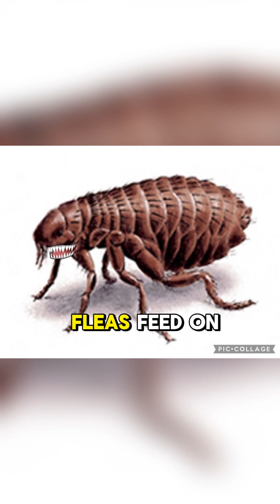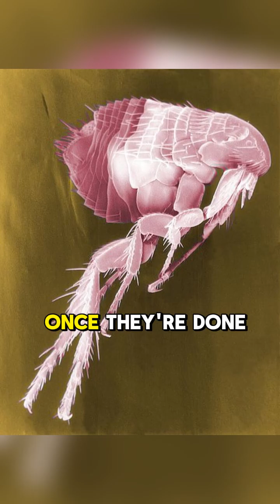Fleas insect invertebrate fypシ゚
Fleas, tiny parasitic insects from the order Siphonaptera, are viral-ready pests with their jaw-dropping jumps and notorious bites, perfect for creepy shorts. Measuring 1–3 mm, with over 2,500 species worldwide (e.g., cat flea, Ctenocephalides felis), they have flattened, reddish-brown bodies, piercing mouthparts, and powerful hind legs that propel them 50–200 times their body length (up to 13 inches horizontally) at 6.6 feet per second. Found globally in warm, humid environments, they infest mammals and birds, feeding on blood (15 times their weight daily) via a saliva that causes itching or allergies. Fleas like Pulex irritans (human flea) thrive in homes, hitching rides on pets or humans.
Nocturnal and wingless, they live 2–3 months, with females laying 20–50 eggs daily in host fur or bedding, hatching in 2–14 days into worm-like larvae that eat organic debris.